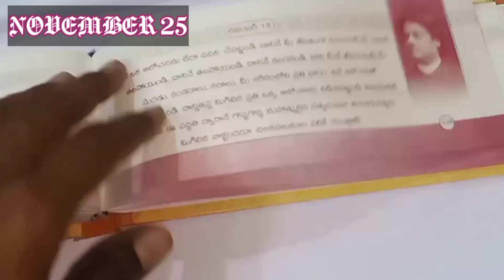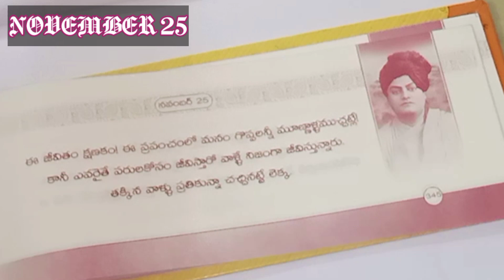Daily motivation November 25